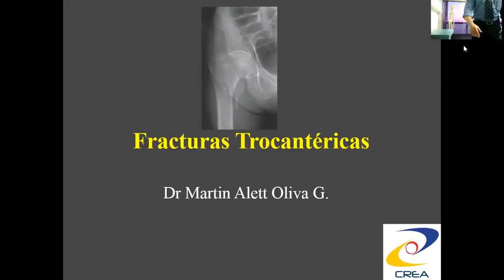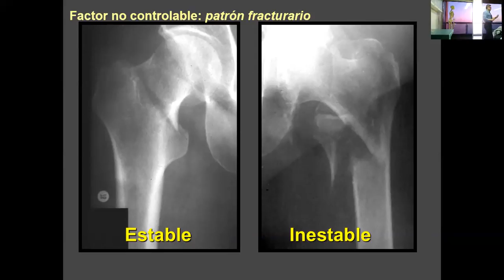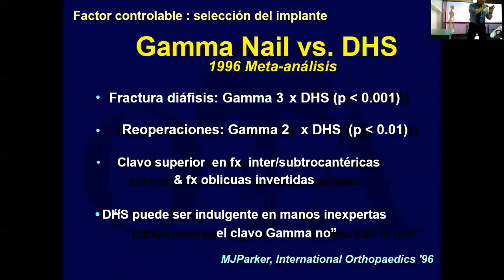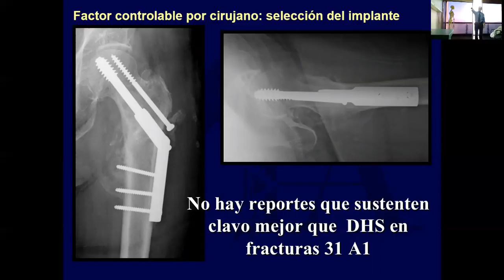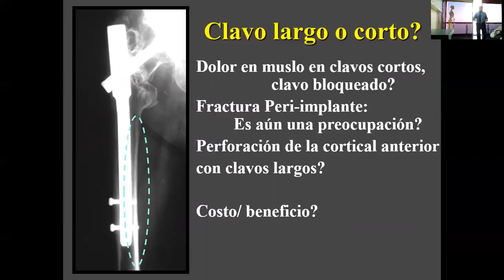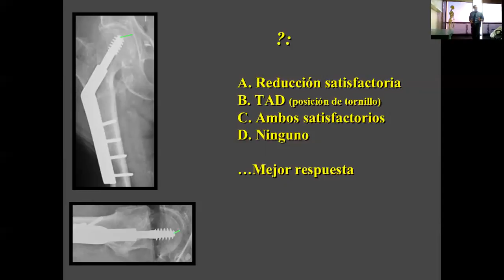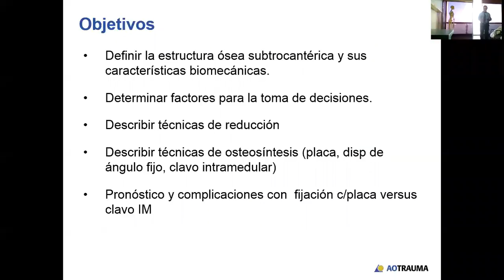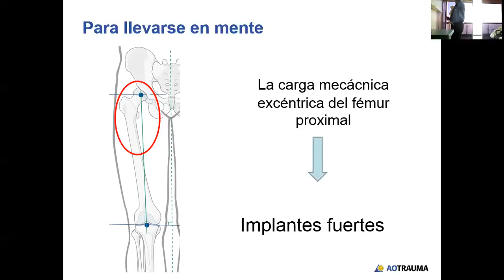Fracturas de Cadera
Dr. Alett Oliva . Cirugia Articular CREA